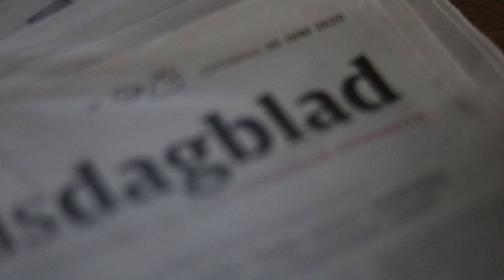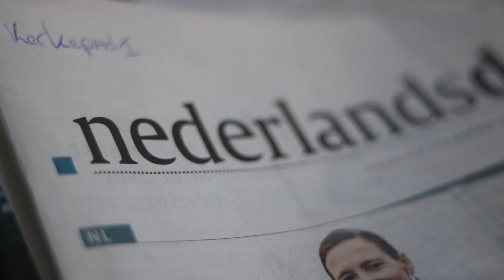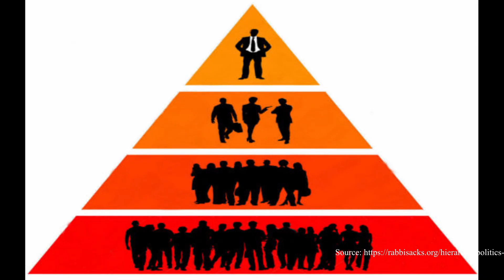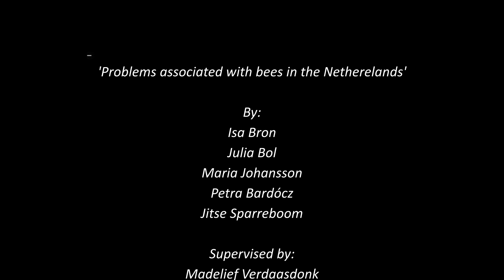The future of Honeybees in the Netherlands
Honey bees have faced a rapid decrease in the last thirty years. In this video, we assess the risks that are related to Honeybees in the Netherlands. Furthermore, we explored several options for the improvement of local environmental aspects that may relieve the Honey bee.